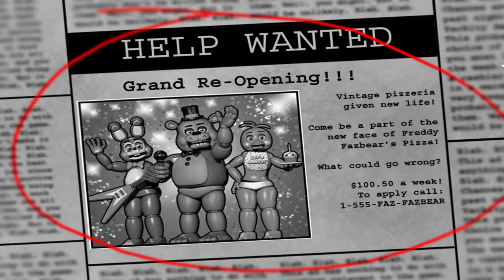Five Nights At Freddy's 2 But it's 2024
This was terrifying to film but I loved every second of it.

0:00 Intro
1:03 Night 1
8:36 Night 2
15:46 6am creepiness
16:32 Night 3
20:53 Outro